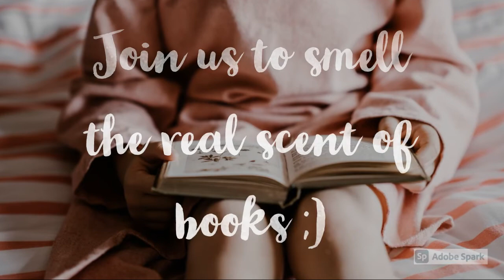Channel trailer | The Book Nook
Hi my bookworms or the work in progress ones!